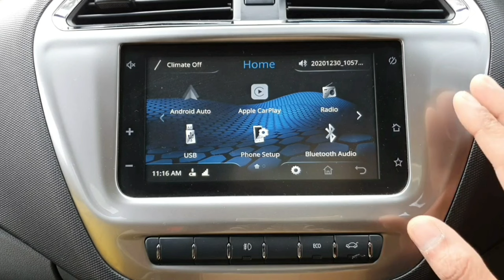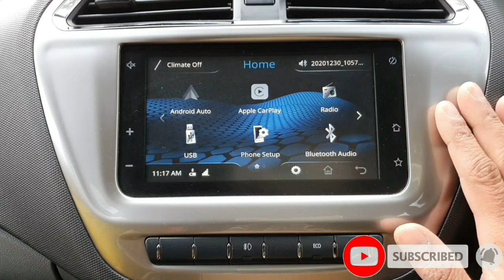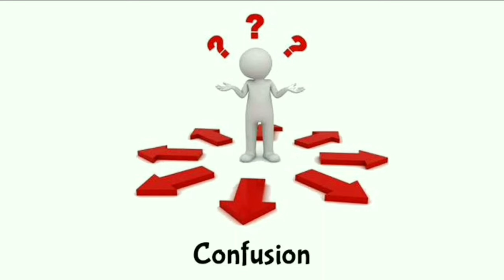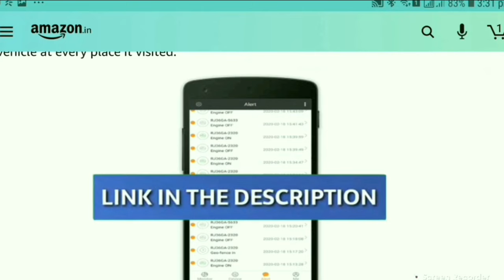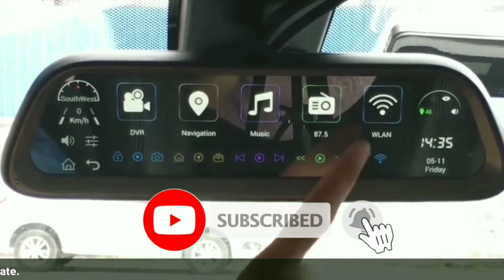TATA Tiago Accessories With Pricing || TATA Tiago XZ+ Accessories|| TATA TIAGO XZ PLUS 2021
In this video I have described the most important 5 accessories of TATA Tiago.

About : SHIBA SMART TECH is a YouTube Channel, where you will find digital ,vlog and automobile review videos in Hindi and English language.

Seat Covers Compatible with TATA TIAGO

3D FRONTLINE Platinum Series PU Leather Car Seat Cover for Tata Tiago

Autopearl Adinox Ring Type Car Steering Wheel Cover (Ultimate Black Red) For -Tata Tiago

Wireless LED SET OF 2 Laser Car Door Light Welcome Projector Light Logo

AllExtreme EXCDRT1 Car Door Shadow Projector Laser Light Entry Courtesy Welcome LED Logo Lamp for All TATA Cars

Bumper Protector Guard for TATA TIAGO

Chrome line Bumper Corner Protector/Bumper Protector, Bumper Protector, Scratch Guard for Tata Tiago

Side Door Beading Black Door Protector for Tata Tiago

Anti-Scratch Car Door Productor Guard, Auto Door Side Edge Protection Sticker silicone polymer, Grey (Set of 4)

A QR CODE in Hindi HOW TO CREATE GOOGLE FORM IN HINDI How to Hack any mobile in Less than 30 seconds
Computer Tricks || How to hack any website in 1 minute in HINDI|| 3 Funniest computer virus
Best Refrigerator in 2020 (Under 20000) Best 5 Smart Tv Under 15000 In 2020 BOYA BY-M1 Microphone Unboxing in 2020

1) Hyundai i10 Nios
2) Hyundai i10 Nios Aqua teal color
3) tata tiago xz+
4) Tata Tiago XZ plus
5) Tata Tiago XZ+ vs Hyundai i10 Nios Sportz